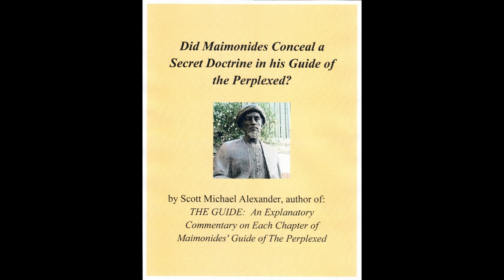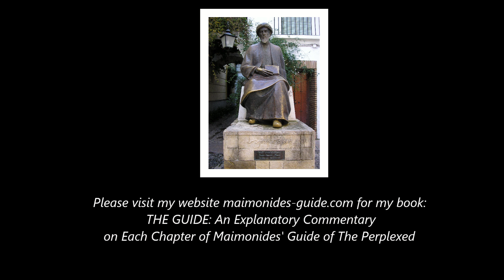Did Maimonides Conceal A Secret Doctrine In His Guide Of The Perplexed?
by Scott Michael Alexander, author of:
THE GUIDE: An Explanatory Commentary on Each Chapter
of Maimonides' Guide of The Perplexed

Thank you to Charlotte Alexander for producing and directing this video.

• Seeskin, Maimonides on the Origin of the World,

• Strauss, Persecution and the Art of Writing

• My commentary essay on Guide 1:34

• My commentary essay on Guide 1:35

• My commentary essay on Guide 1:36

• My commentary essay on Guide 1:71:

• My commentary essay on Guide 1:72:

• My commentary essay on Guide 1:73:

• My commentary essay on Guide 1:74:

• My commentary essay on Guide 1:75:

• My commentary essay on Guide 1:76:

Music licensed: by Licensor Andy Warner, under an Audiojungle unlocked license for theme music.]